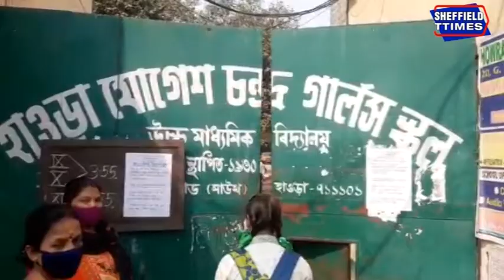The wait is over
About Channel :
Howrah is a city more than five hundred years old. The city was once the largest industrial city in Asia. Unfortunately, it is also true that this city was known as Coolie Town. Today everything is past. Belur Math, Howrah Bridge, Second Hooghly Bridge, today's IIEST former BE College, courtesy of the largest Howrah station in eastern India, the city has a former reputation. The industrial potato of the industrial city is thriving today due to various problems. The good days of the jute mills along the banks of the Ganges are no more. One after another multi-storied houses are standing on the industrial land with their heads held high. The name of Steel city of Howrah city is disappearing. At that time, Howrah was prosperous only in small and medium industries. During the English period, the masters used to call the city of Howrah as Sheffield. Calcutta Howrah is a city on the banks of the Ganges. Many say twin cities. Howrah was not as important as Kolkata. The state administration headquarters has been shifted from the Writers' Building in Kolkata to Nabanna in Shibpur, Howrah. Naturally, the importance of Howrah city has gradually increased. There are many problems in the unplanned Ghinji city. But even then, the people of Howrah are hoping that the city will be more beautiful in the future. I am Meghdoot Roy, a journalist. My birthplace is now a remote village in East Burdwan. Whose name is Chandrapur. I have been living in Howrah for four decades due to my profession of reading and writing. Having lived in the city of Howrah for forty long years, a pulse has developed. Basically, this is my attempt to present the real picture of Howrah city. At the same time, I am committed to bring different news to the people of different districts of the state according to his ability.